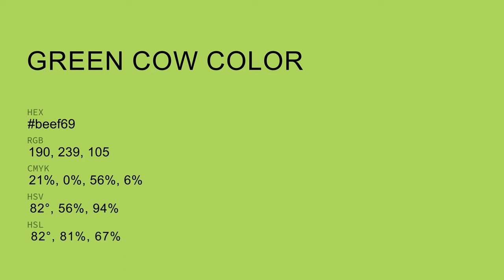Green Cow color beef69 hex color - Green color - Cool color beef69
What color is Green Cow ? beef69 hex color - Green color - Cool color beef69

Hex beef69 Color Code is also known as Green Cow color.

Hex beef69 Color code in RGB color code model is created after adding 74.51% red color, 93.73% green color and 41.18% blue color.
Hex beef69 Color code in CMYK color (process color) code model is generated after subtraction of 20% cyan, 0% magenta, 56% yellow and 6% black.